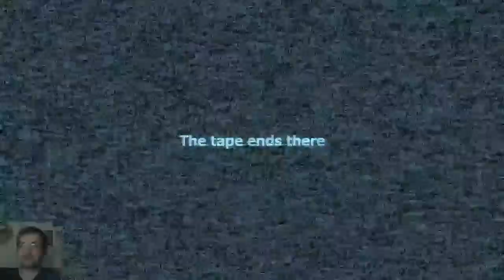Garrys Mod Stop it, Slender! Twitch Livestream #002 - Gemeinsam sind wir stark!